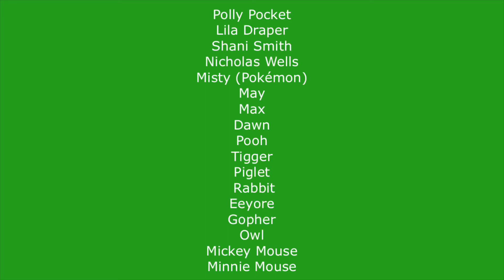The following people who are invited for my birthday (part 6)